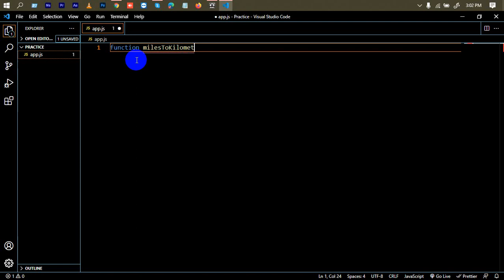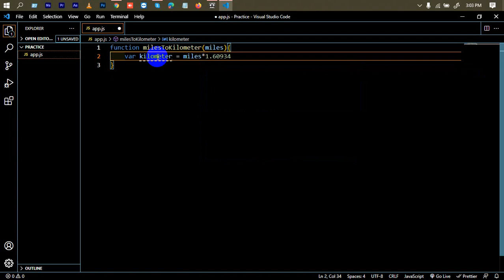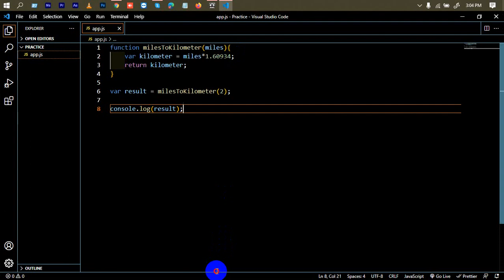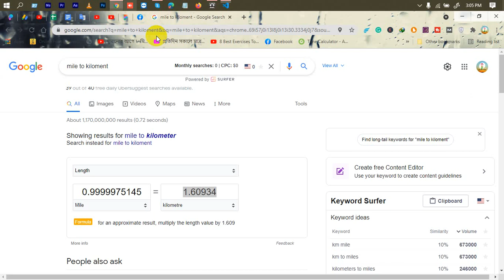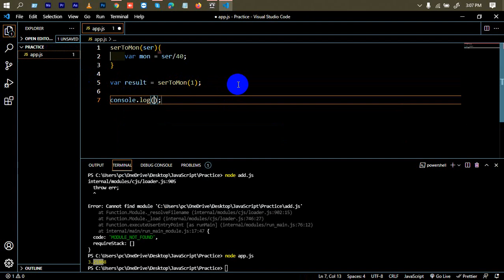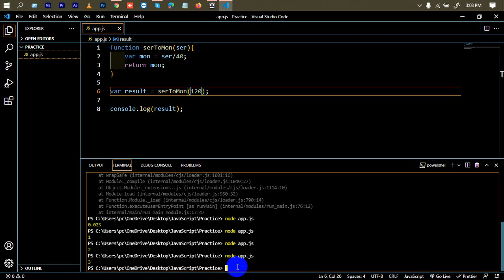Advanced JavaScript Tutorial | Part-34 | Convert Miles To kilo & Ser to Mon in JavaScript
In Advanced JavaScript Tutorial Series Part-34, Convert Miles To kilo and Ser to Mon in JavaScript is another part of Web IT LTD.

web design.

***  WARNING ***